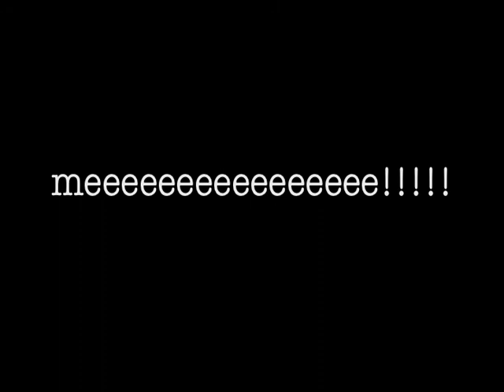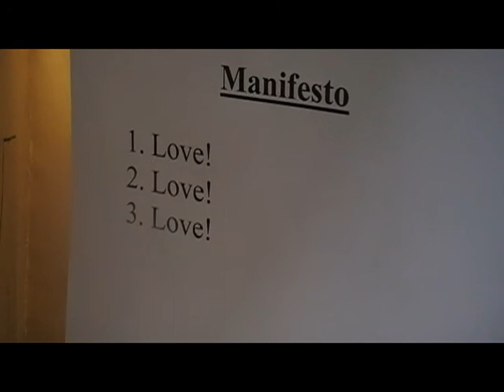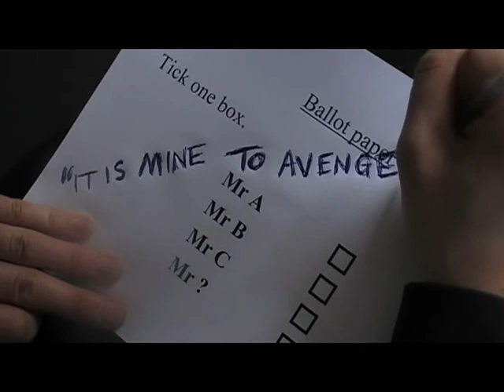Music Video | 'Vote for me' by Simon Oxton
Address: Roding Valley High School, Alderton Hill, Loughton IG10 3JA
We meet first three Sundays in the month. Start: 11AM.
Nearest tube: Loughton on Central line.